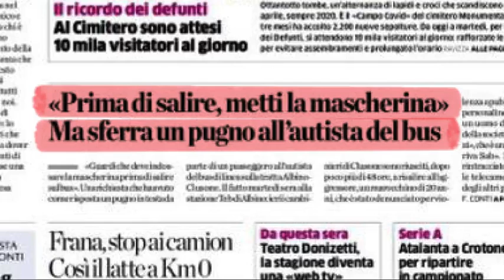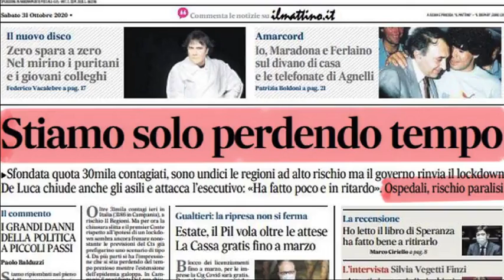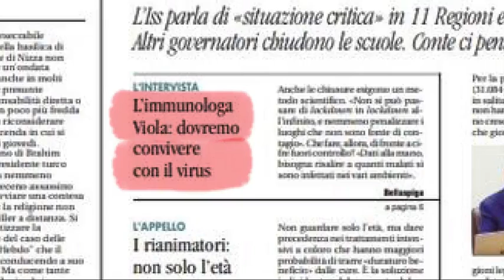PRIME PAGINE PECORA – libertè egalitè PECORÈ (2020)